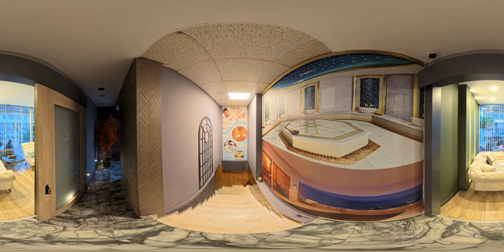SKY SEA PREMİUM WELLNESS SPA CENTER | This is 360 VR Video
Bu bir 360 VR videodur. Video içerisinde hareket etmek için farenizin sol tuşuna basılı tutarak döndürün. Telefon veya tablet cihazlarda ise cihazınızı sağa sola hareket ettirin.

This is a 360 VR video. To move in the video, click and hold the left mouse button and move your mouse. On a phone or tablet, turn your device to the left or right.